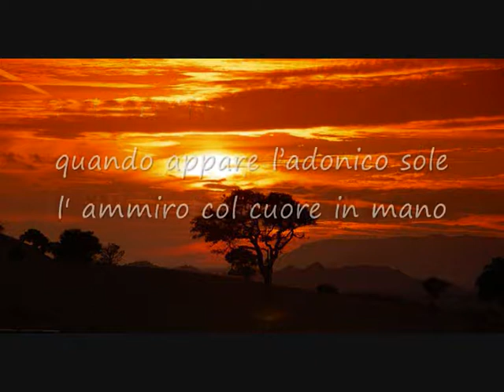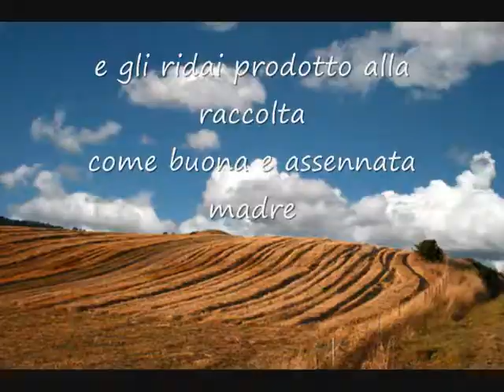"LOGUDORO"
Terra dorata!!
Una splendida Carmela Arghittu legge Franco Masia!!